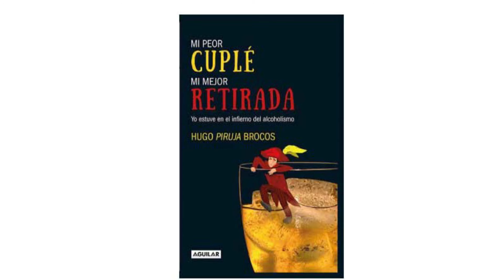HUGO PIRUJA BROCOS MI PEOR CUPLÉ MI MEJOR RETIRADA NERUDA ATLÁNTIDA JULIO DEL 2016